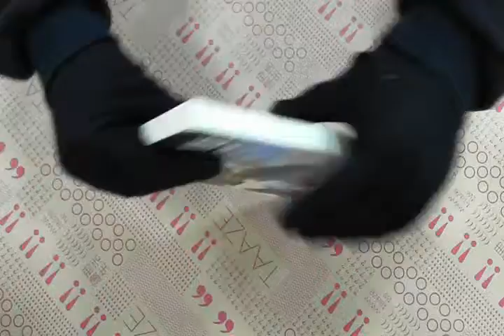TAAZE｜最受歡迎的古典名曲２ 二手書書況 9578897448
TAAZE｜讀冊生活網路書店「最受歡迎的古典名曲２」，找二手書請至